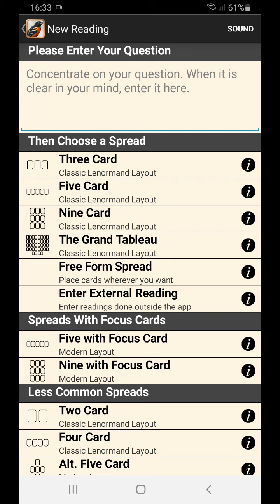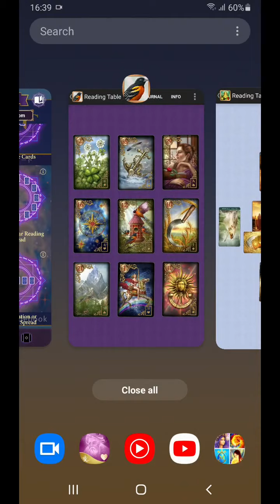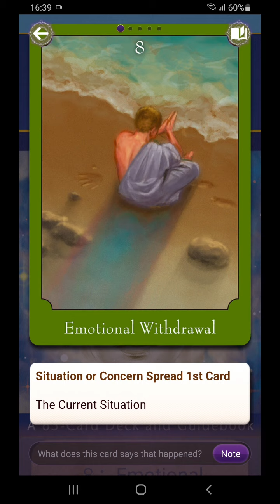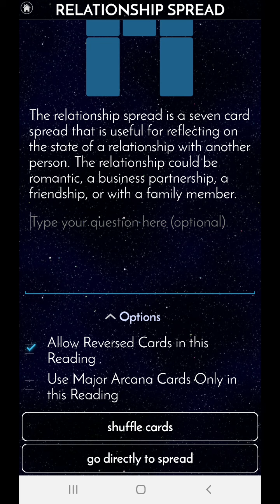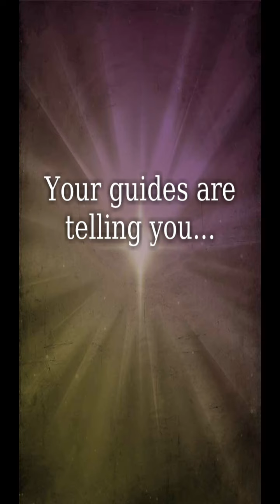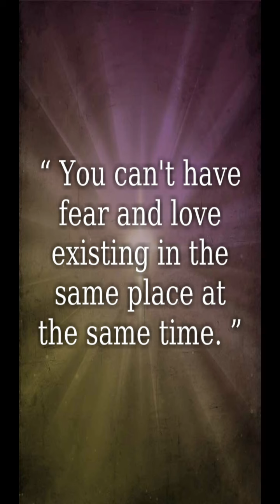Aries sepertinya ini bukan "the one", karena ia akan datang setelah "dunia baru" resmi berputar.